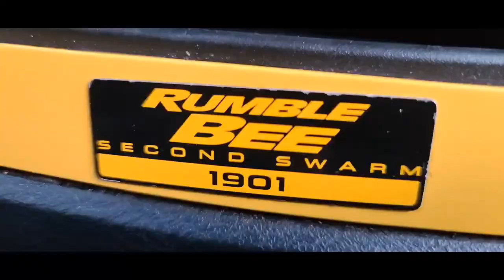MSHS 2023 MIR Races veiw 1